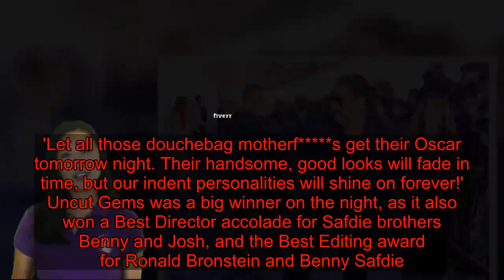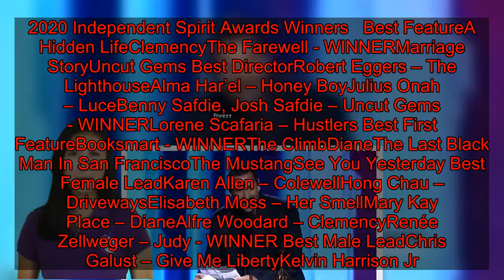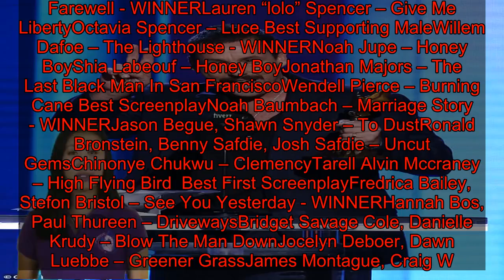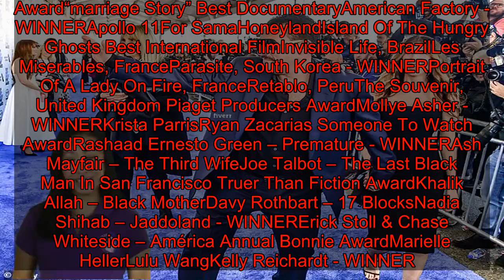Adam Sandler takes aim at the Academy Awards after he was snubbed: 'Let all those douchebag motherf*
Adam Sandler bagged Best Male Lead at the 2020 Film Independent Spirit Awards on Saturday.The 53-year-old actor took home the trophy at the awards ceremony, which was held on the beach in Santa Monica, for his work in Uncut Gems.And the star used his acceptance speech to poke fun at his snub in the category at the Academy Awards, which will take place on Sunday. 'A few weeks back when I got quote-on-quote snubbed by the Oscars, it reminded me when I briefly attended highly and was overlooked for the coveted yearbook superlative Best Looking,' he joked. 'That accolade was given to a jean jacket wearing douche bag by the name of Skipper Jenkins, but my classmates did honour me with the allegedly less prestigious 'Best Personality'.'Let all those douchebag motherf s get their Oscar tomorrow night. Their handsome, good looks will fade in time, but our indent personalities will shine on forever!' Uncut Gems was a big winner on the night, as it also won a Best Director accolade for Safdie brothers Benny and Josh, and the Best Editing award for Ronald Bronstein and Benny Safdie.Elsewhere in the evening, Renée Zellweger bagged the gong for Best Female Lead for her starring role in Judy Garland biopic Judy while the coveted Best Feature award went to The Farewell.Marriage Story picked up the Robert Altman Award - which is given to one film's director, casting director, and ensemble cast - whilst the movie's helmer Noah Baumbach also bagged the Best Screenplay trophy.Willem Dafoe was recognized as Best Supporting Male for The Lighthouse, while The Farewell star Zhao Shuzhen took home Best Supporting Female. 2020 Independent Spirit Awards Winners Best FeatureA Hidden LifeClemencyThe Farewell - WINNERMarriage StoryUncut Gems Best DirectorRobert Eggers – The LighthouseAlma Har’el – Honey BoyJulius Onah – LuceBenny Safdie, Josh Safdie – Uncut Gems - WINNERLorene Scafaria – Hustlers Best First FeatureBooksmart - WINNERThe ClimbDianeThe Last Black Man In San FranciscoThe MustangSee You Yesterday Best Female LeadKaren Allen – ColewellHong Chau – DrivewaysElisabeth Moss – Her SmellMary Kay Place – DianeAlfre Woodard – ClemencyRenée Zellweger – Judy - WINNER Best Male LeadChris Galust – Give Me LibertyKelvin Harrison Jr. – LuceRobert Pattinson – The LighthouseAdam Sandler – Uncut Gems - WINNERMatthias Schoenaerts – The Mustang Best Supporting FemaleJennifer Lopez – HustlersTaylor Russell – WavesZhao Shuzhen – The Farewell - WINNERLauren “lolo” Spencer – Give Me LibertyOctavia Spencer – Luce Best Supporting MaleWillem Dafoe – The Lighthouse - WINNERNoah Jupe – Honey BoyShia Labeouf – Honey BoyJonathan Majors – The Last Black Man In San FranciscoWendell Pierce – Burning Cane Best